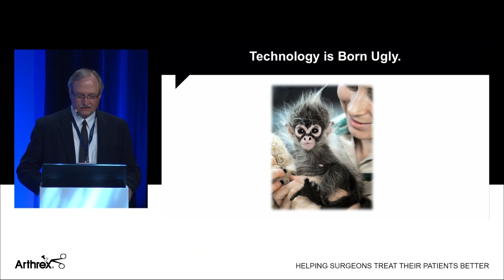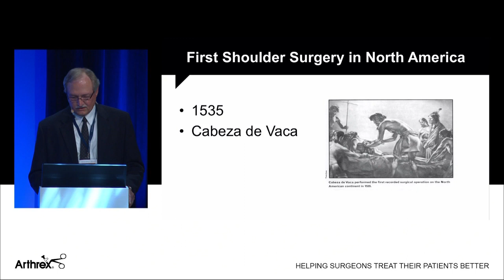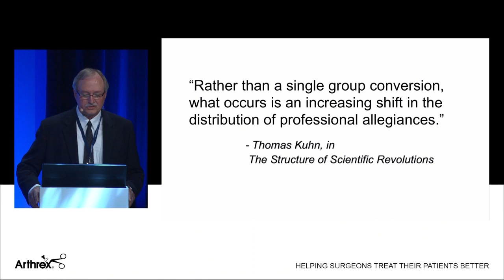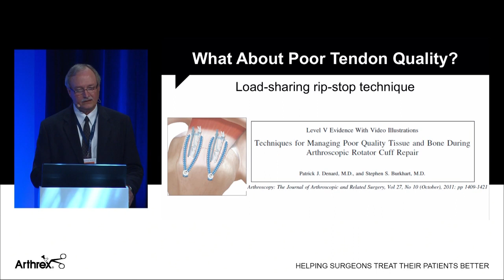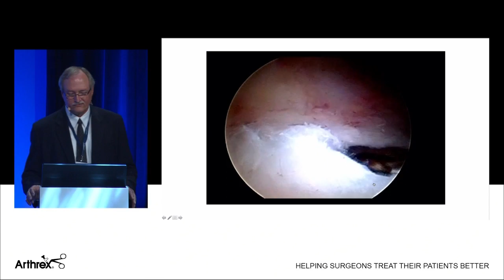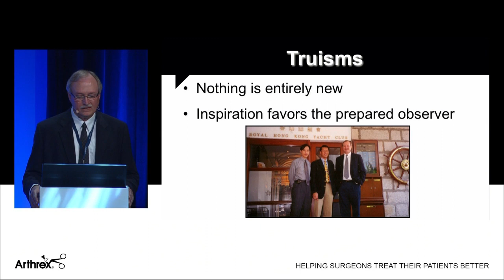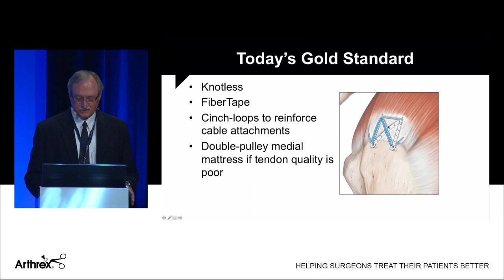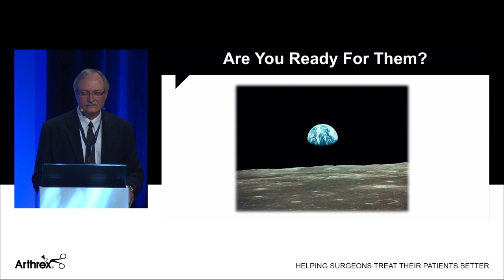Rotator Cuff Repair - Past, Present and Future - Stephen S. Burkhart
Stephen S. Burkhart, MD, (San Antonio, TX) describes the long history of shoulder treatment, dating back over 3000 years. Dr. Burkhart explains the huge impact that technological advancements and disruptive technologies have had on current cuff repair techniques and gives a glimpse into the future as to what technology may make possible in the years to come.